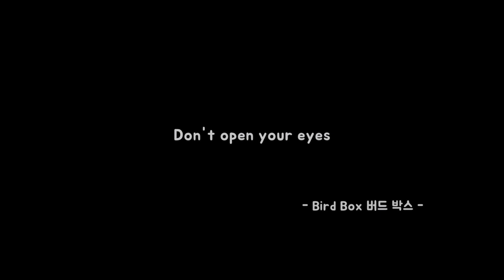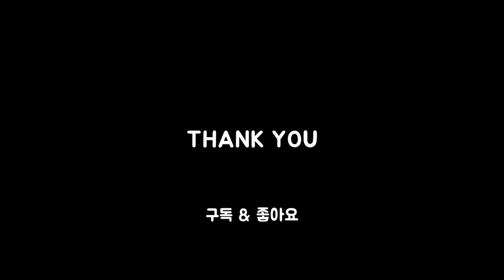버드 박스 극한직업 / Bird Box Extreme Job / 씨즐 Sizzle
ㅡㅡㅡㅡㅡㅡㅡㅡㅡㅡㅡㅡㅡㅡㅡㅡㅡㅡㅡㅡㅡㅡㅡㅡㅡㅡㅡ

안녕하세요. 씨즐 Sizzle입니다! 요리채널!

평소에 배우고 싶고! 해보고 싶고! 맛보고 싶은 음식들이 굉장히 많아서~
집에서 밥할때마다 기록처럼 촬영하고~
여러분과 함께 공유하고~
도전정신으로!
요리실력도 발전해나가 점점 손맛이 달라져가는 제 자신을 보고싶어요!
무엇보다 여러분들과 함께 즐겁고 흥분되는 집밥이 되었으면 좋겠습니다!

부족한것도 많고.. 실수투성에..
요리는 요리대로! 촬영은 촬영대로!
모든게 서툴지만...
즐겁고 맛있는 레시피로 찾아뵙도록 노력하겠습니다!

구독버튼 꾸욱!